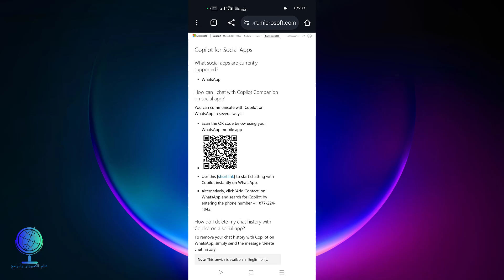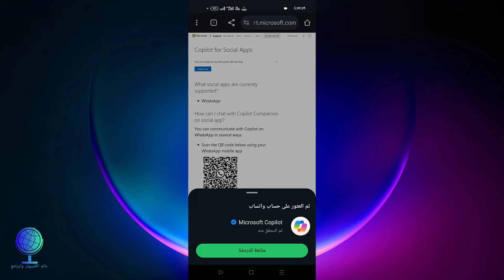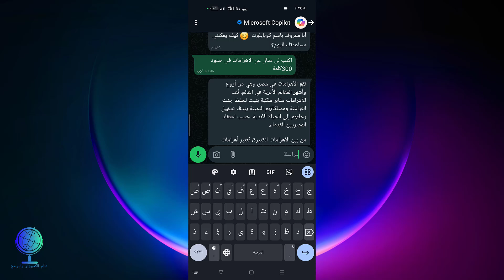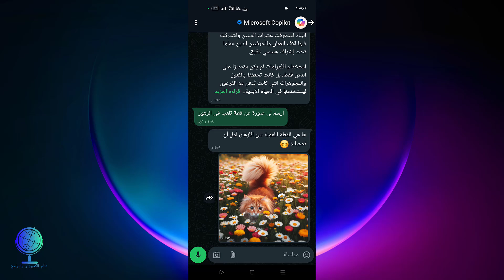تشغيل الذكاء الاصطناعي Copilot على الواتساب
كيفية إنشاء Chatbot على WhatsApp,طريقة تشغيل دردشات الذكاء الاصطناعي على الواتساب مجانا,طريقه استخدام الذكاء الاصطناعي في دردشات الواتساب,واخيرا بوت عبر الواتساب مجاني للذكاء الاصطناعي,كيفية استخدام ChatGPT من خلال WhatsApp مجانا,الذكاء الاصطناعي في خدمة اللغة العربية,افضل واتس اب بوت بتقنيه الذكاء الاصطناعي,كيفية استخدام Chat GPT الذكاء الاصطناعي عبر تطبيق واتساب,الذكاء الاصطناعي مع واتساب اخر التحديثات
الرابط المستخدم